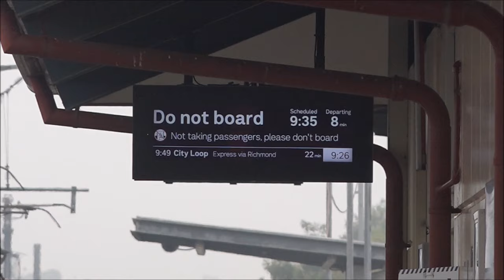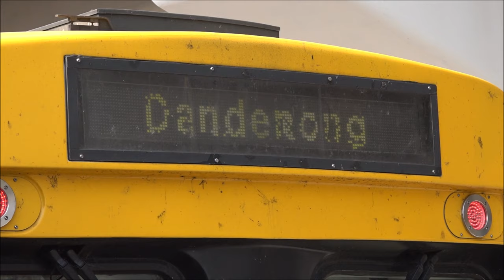Comeng 402M-552M on Overhead Testing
During a foggy and smoky morning and afternoon, Metro Trains Melbourne were conducting overhead inspections on the Cranbourne and Pakenham lines in Melbourne’s southeast. This inspection was operated a six carriage Southside EDI-Rail Comeng Set “Numbered 402M-1051T-401M - 530M-1115T-552M” as it did two trips to Cranbourne and two to Pakenham.

This Comeng Train made history by becoming the first train to proceed through the new Narre Warren railway station, with has been grade separated and the last train to visit Pakenham station, as it too is undergoing level crossing removal works.

Date: 31/03/2024